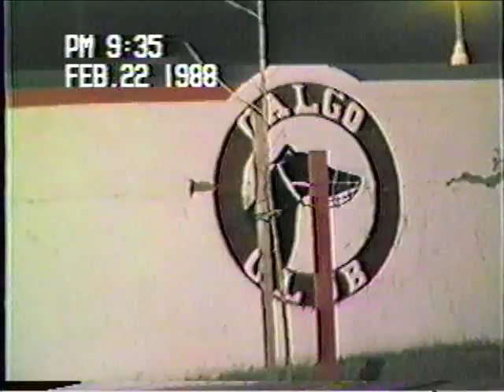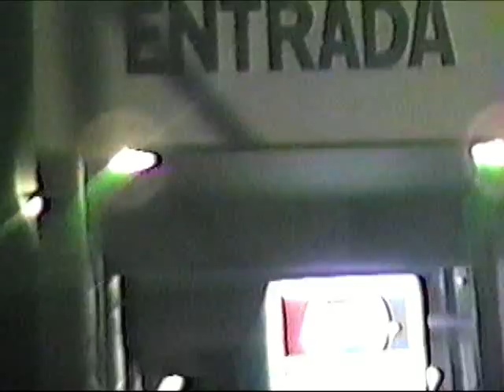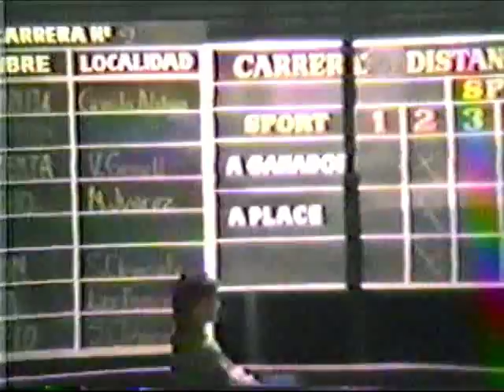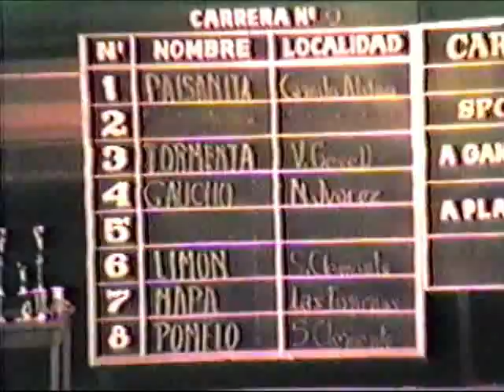En Villa Gesell en familia con Olga, Ernesto, abuela María en febrero de 1988. Canódromo de Gesell